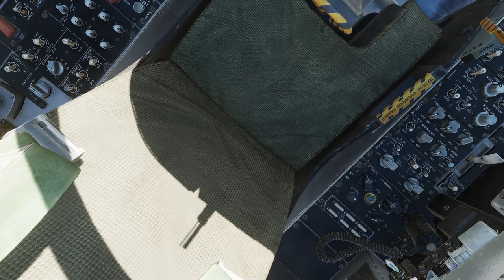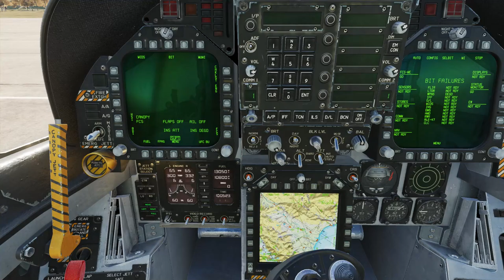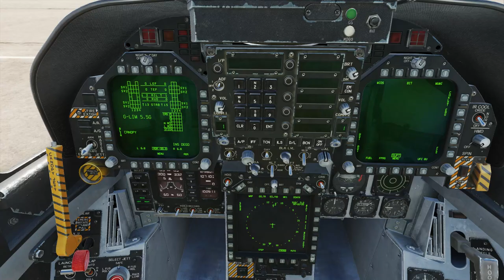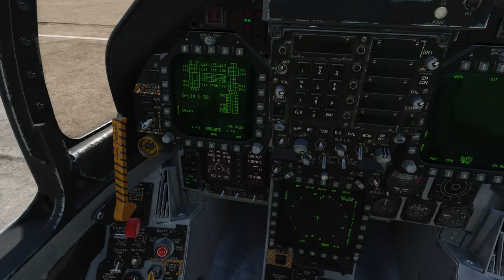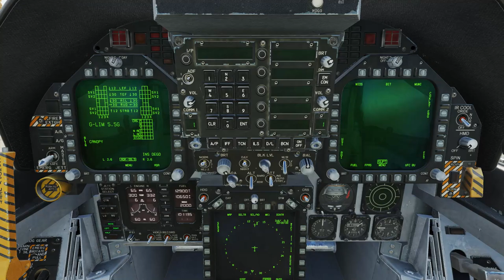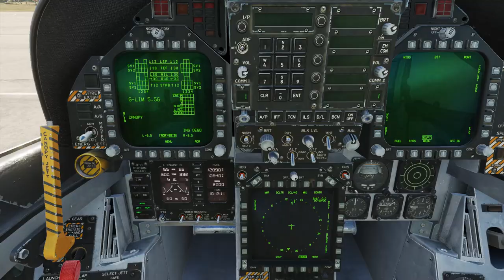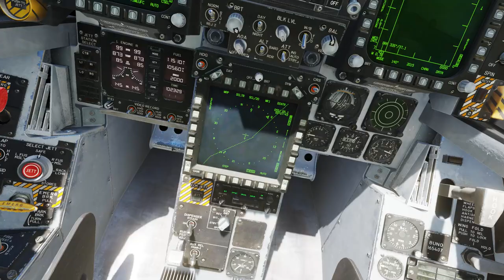Campaña Ebro. Misión 04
Campaña Ebro (Escuadrón 153) Iniciación Hornet.
Por Mramon.
Misión 04.
Vuelo de patrulla CAP con salida y llegada a  Kutaisi. Será avisado por Overlord de la aparición de aviones enemigos. Su trabajo es interceptarlos. Contará el número de aviones abatidos para conseguir puntos en esta misión.

PLAN DE VUELO
Salida: Kutaisi TCN=44X, ATC 134.000
Llegada: Kutaisi TCN=44X, ATC 134.000
Alternativo: Kobuleti TCN=67X, ATC 133.000
Bullseye WP3

Salida 10:00
Bingo Fuel: 2.000

APOYO
E-3A AWACS Overlord 1  COMM=252.000 Altitud=35.000
KC-130 Tanker Texaco 1 COMM=251.000 TCN=1X Altitud=20.000

METEO
Soleado sin viento. Visibilidad máxima

01 Despegue    300 kts 30.000 Ft
02 Navegación    300 kts 30.000 Ft
03 Navegación    300 kts 30.000 Ft
04 Navegación    330 kts 6.000 Ft
05 Aterrizaje        0 kts          0 Ft

Patrulla CAP en todo el plan de vuelo. Realizar Fence In tras despegue

Teniente, de esta vez va a llevar armas en su avión. Tiene que demostrar que sabe combatir. De momento hemos preparado un escuadrón de aviones de reconocimiento. Tiro al pato!